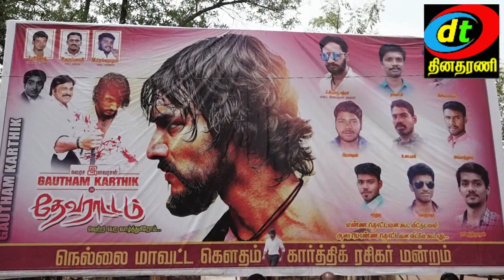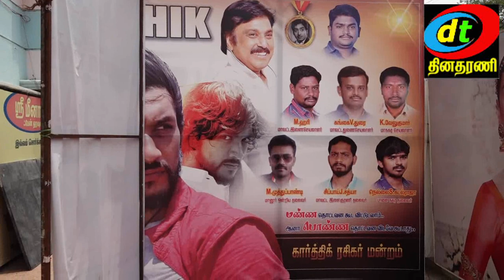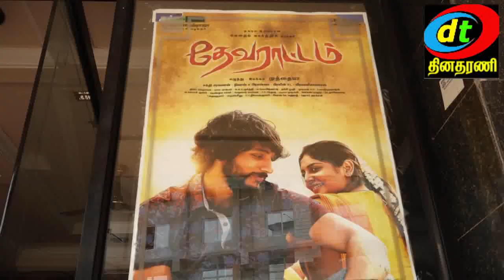NELLAI BOMBAY THEATER TEVARATTAM FILM RELEASE